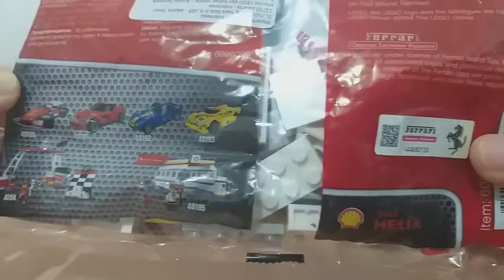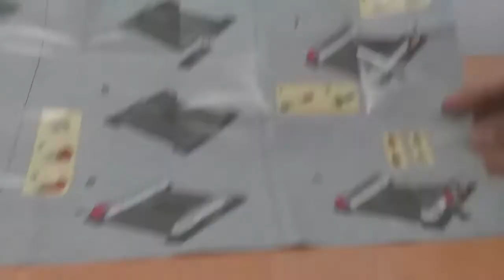Unboxing & Speed Build Lego Promotion Polybag Shell Station 40195 ASMR 2020 | INDONESIA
Set 6 tahun lalu dalam kemasan polybag dengan pcs dan direkomendasikan untuk umur 6 tahun keatas. Set ini diluar ekspektasi saya karena saya kira ukurannya tidak sekecil itu. Kemudian set ini menyertakan stiker dimana ada salah satu hal yang mengecewakan yaitu stiker untuk body minifigure. Seharusnya untuk minifigure bisa dibuat printed agar lebih rapih dan menarik. Untuk link pembelian, teman-teman bisa lihat di link video ini

Jadi, pada menit ke 1:51 terdapat kesalahan dimana seharusnya part gas station itu di build setelah art 1x8 dipasang dulu. Tapi karna saya baru sadar setelah semuanya selesai, jadi yah seperti yang kalian lihat. Mohon maaf untuk ketidaktelitian tersebut

Jika teman - teman suka dengan musik, bisa mampir ke channel musik saya